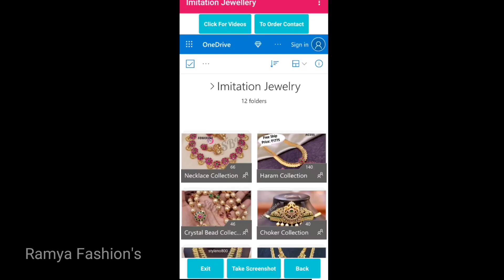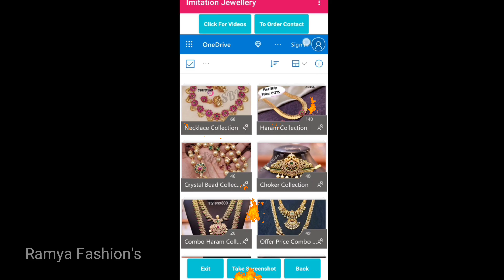Imitation Jewelry | Order to Watsup 9515189060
Download The "Ramya Imitation Jewellery" App from Below Link 👇🏻👇🏻

To Join in our Ramya Fashions Resellers group Click on Below link and Join 👇👇

If Above Link Full Join By Below Link

To Order Click on Below Link 👇🏻👇🏻

  Take the Screenshot Of Jewellery Pic Which Want to Order

  Share that pic To Watsup Number 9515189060

  No Shop it is Only Online Sales

  No Cash On Delivery Only Online Transfer

  Google Pay,Phone Phe,Paytm,Bank Transfer

Follow Us In our Facebook Page by given Below link

Like and Follow our Social Sites👇🏻👇🏻

@Ramya Fashion's